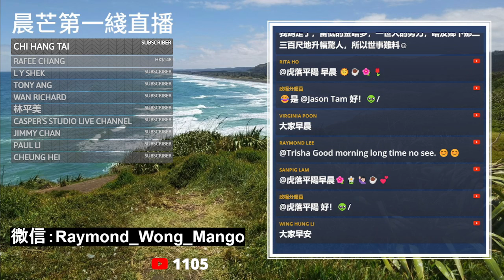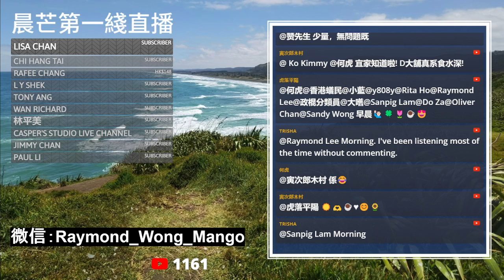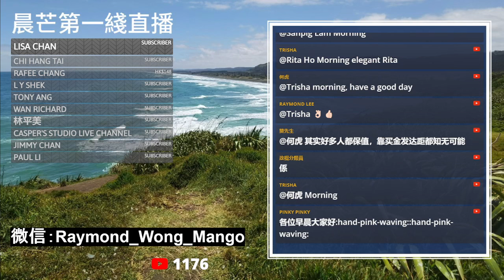20240317F 民主自由吸引力褪色!?香港移民潮已經減退？